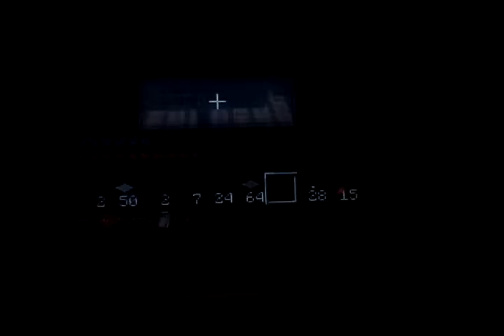Hawky's super world (7) Pet shop now open